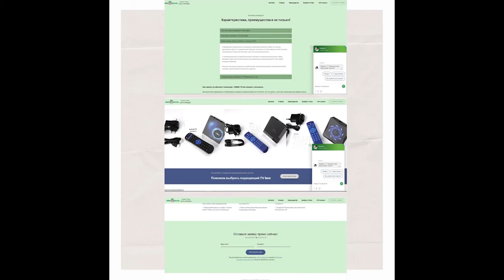Разработка стильного интернет магазина в Молдове 21 09 21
( Создание и разработка сайтов в Молдове – VADSTUDIO Пример разработки сайта визитки для компании TV Box приставок для телевизора и IPTV.) (Видео с канала: vad studio)